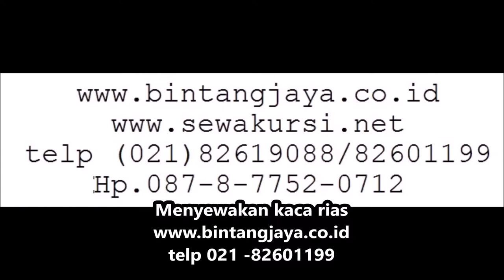MEJA RIAS UTK MAKE UP ARTIS DAN GIAT PAMERAN